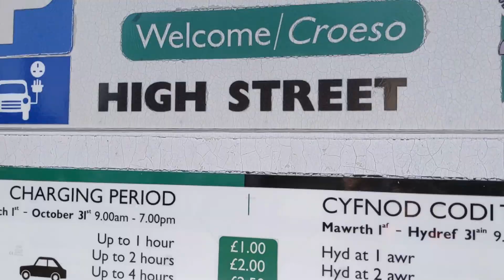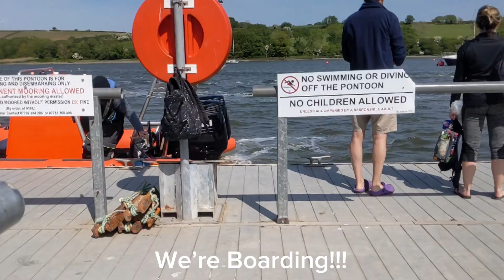A Bay To Remember Boat Tour🚤|DOLPHINS!!🐬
Today we go a bay to remember bot tour in wales.

Its the number one dolphin spotting trip in Wales🏴󠁧󠁢󠁷󠁬󠁳󠁿.